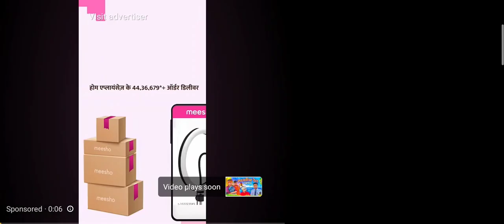train यात्रा sanjay yadav comedy